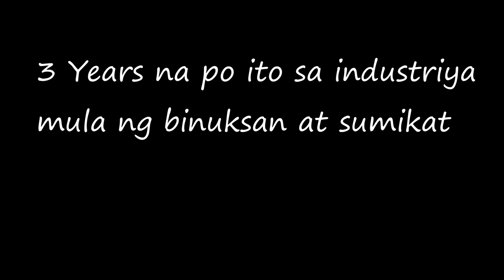KAPA COMMUNITY MINISTRY INC UPDATE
Tanggapin nlng nating mga kapamilya na wala na talaga ang kapa. At wala na tayong magagawa tungkol dito.